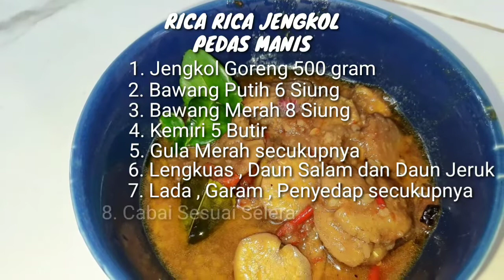Resep Rica Rica Jengkol Pedas Manis Istimewa